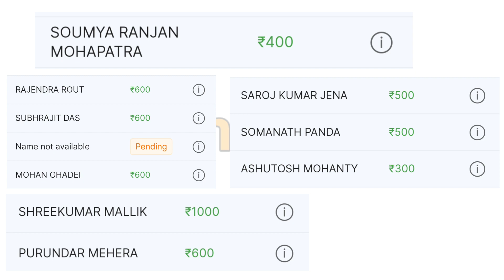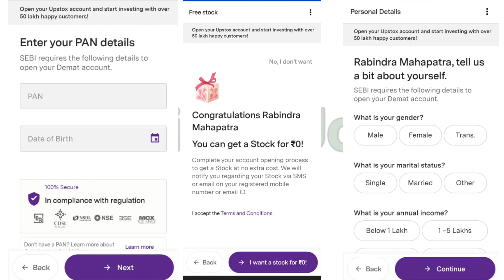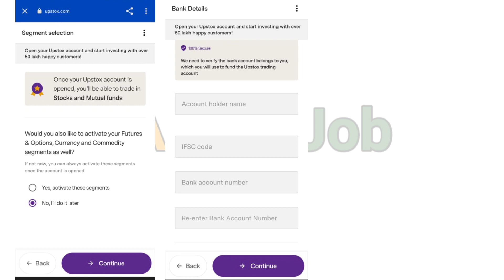🇮🇳 Work From Home || No Sales || No Investment || Per Refer 1200/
♥️💖💝 Follow Me ♥️💖💝